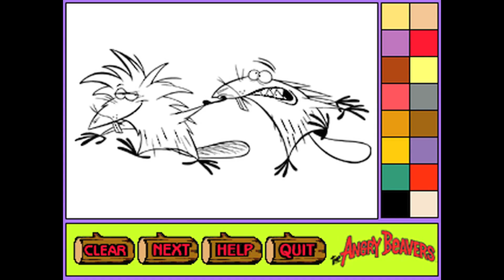The Angry Beavers: Colorizer - Templates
These are the templates used for the online game, The Angry Beavers: Colorizer.